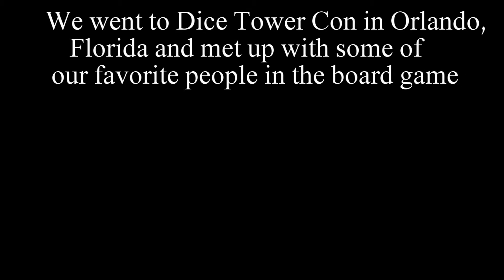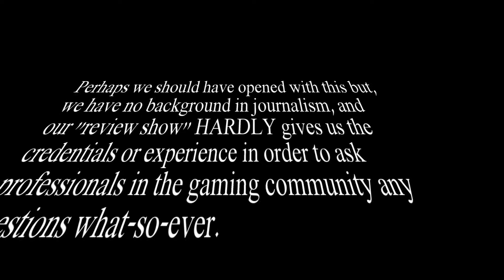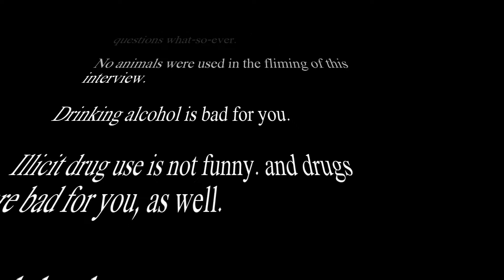Just Got Played episode 26: The Interview Series #2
Patrick and  Brian have a few drinks and speak with some of the best minds in the board game industry. Rising stars and experienced publishers.  This is a great time.